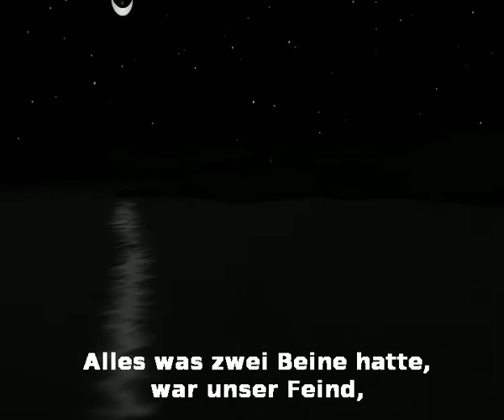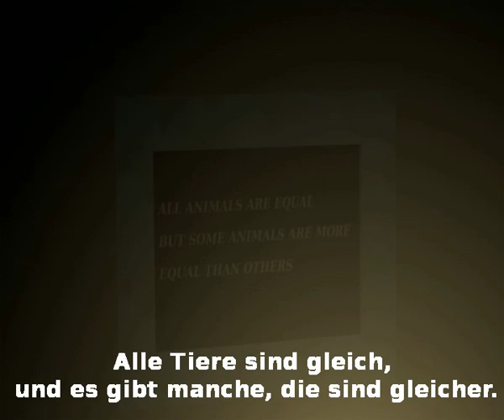Tiergesetze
Zwei Tiere (Vögel, Insekten oder fliegende Fische) unterhalten sich über die Änderungen der letzten Zeit, in Anspielung auf George Orwells Animal Farm.

Unser Beitrag zum zeit:impuls Wettbewerb. Die Länge der Beiträge war auf 70 Sekunden begrenzt. Der Clip schaffte es ins Finale im TOP-Kino Wien.

Sound: Christop Fügenschuh